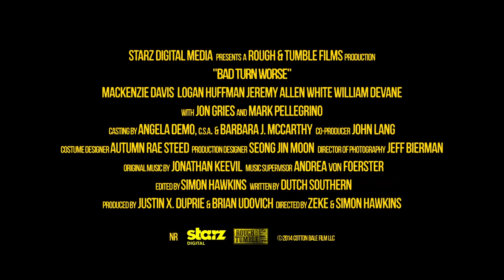'Bad Turn Worse' Trailer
Directors:  Simon Hawkins, Zeke Hawkins

Starring:  Jeremy Allen White, Logan Huffman, Mackenzie Davis

Three Texas teens hope to make a break for it and escape their dead-end existence in a cotton-mill town but get sucked into the seedy underbelly of organized crime when one of them steals from the wrong man.